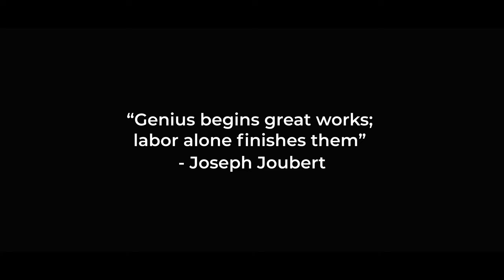Happy Workers' Day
Happy Workers' Day from all of us at Eyowo. You are the very reason we exist.